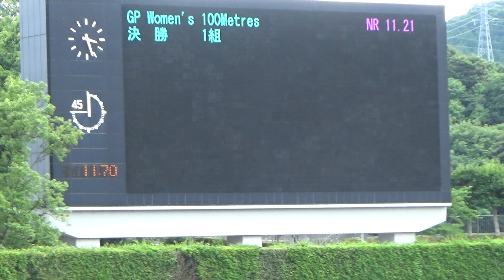【布勢スプリント 2022】GP女子100m決勝1組 （Ｃ決勝） (+0.4m/s)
(+0.4m/s)
1着　11.70　鶴田 玲美
2着　11.91　石川 優
3着　11.92　下村 日向子
4着　11.94　松本 沙耶子
5着　11.99　安達 茉鈴
6着　11.99　田路 遥香
7着　12.02　壹岐 いちこ
8着　12.18　高橋 茉柚